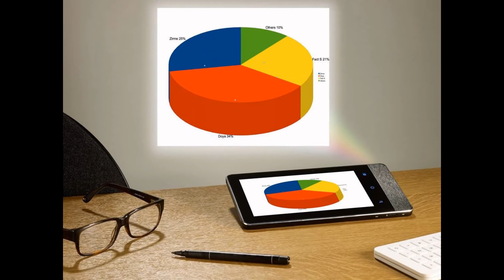AIPTEK TABLET PROJEKTÖR P70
Dünyanın ilk Tablet Projektörü AIPTEK P70
Kavi Group Güvencesi ile Türkiye'de!